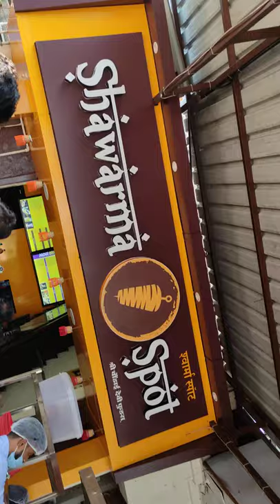Shawarma Spot nigdi